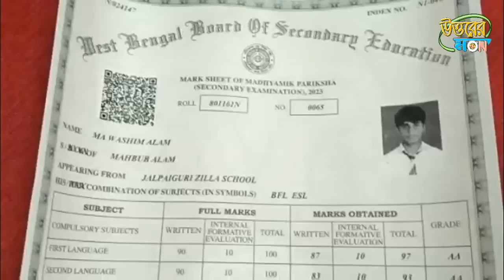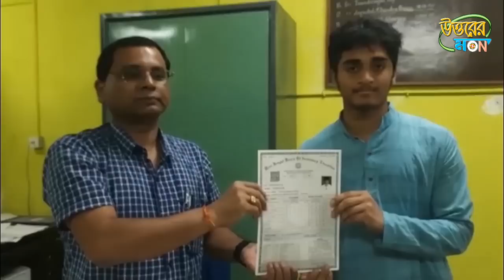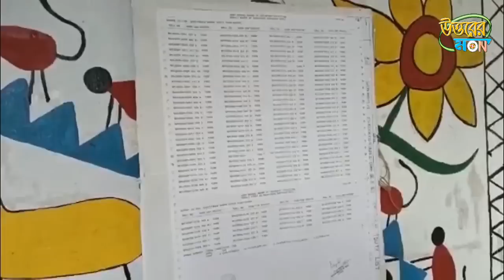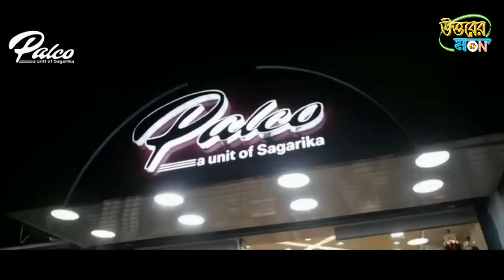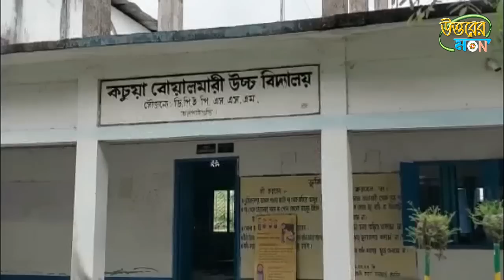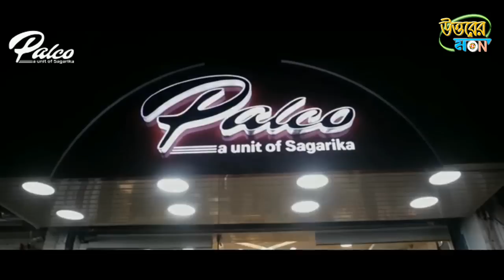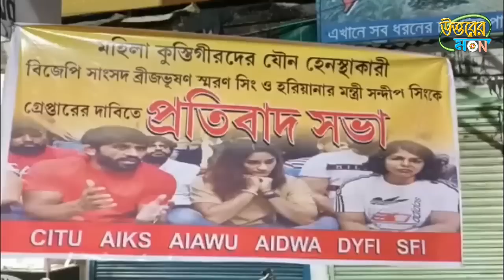উত্তরের মন 19/05/2023